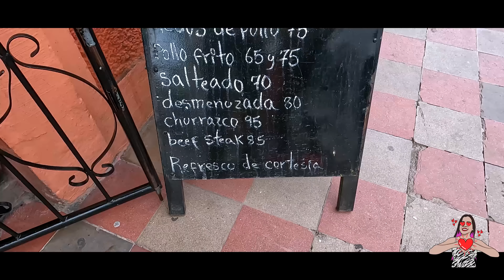NICARAGUA No Es Lo Que Parece *Visitamos Leon Cuidad De Ruben Dario*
Stephanyf_503
MI SEGUNDO CANAL
 @Rutila Gamer 503
Mi Pagina De Facebook